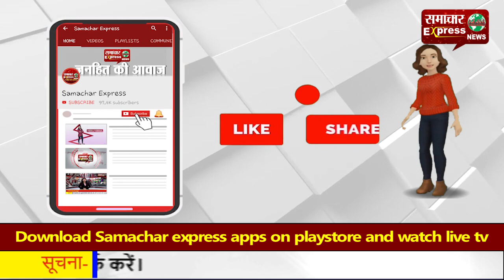मास्क पर कानून बनाने वाला राजस्थान देश का पहला राज्य बना